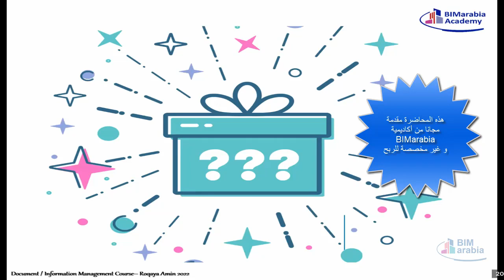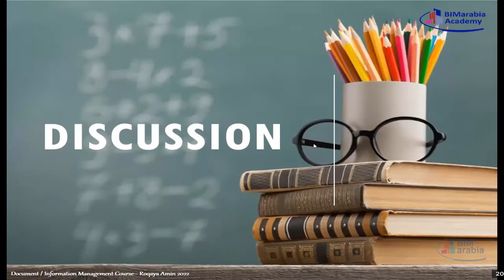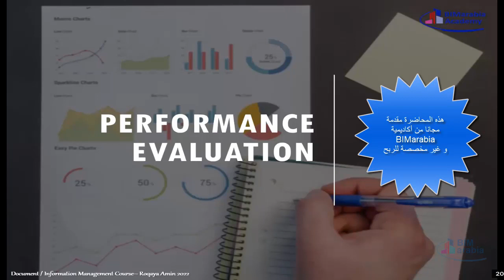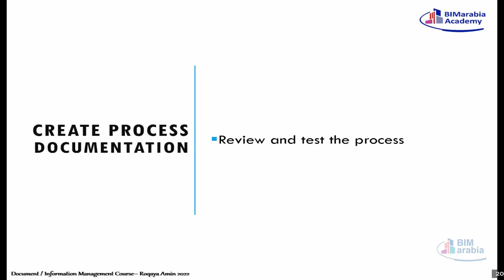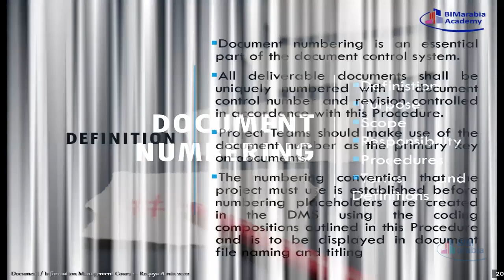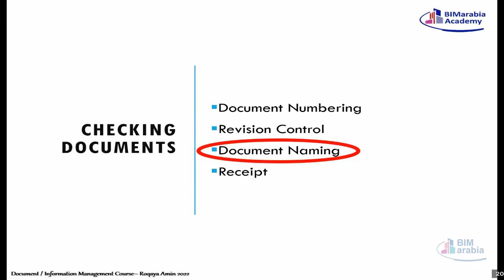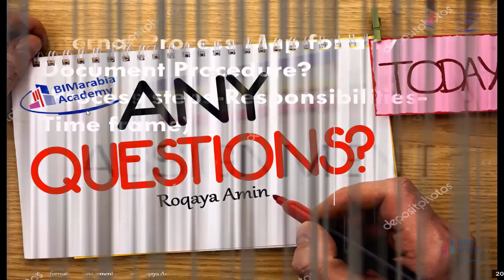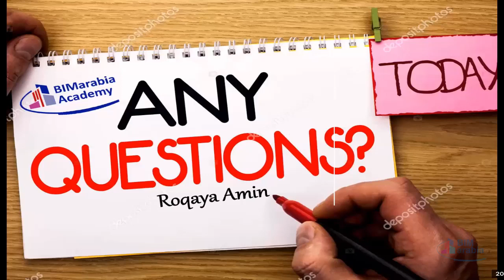Document Information Management Course Lec 05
Construction Document/Information Management - by Roqaya Amin - 5th Lecture (Process Documentation)

Content

This course will give each participant a professional foundation within technical document control, and will focus on relevant practical issues
Will cover numbering, registration, distribution and auditing follow-up for various types of document types of documents through the different phases of projects up to and including final documents.

important links
important links Material of Lecture